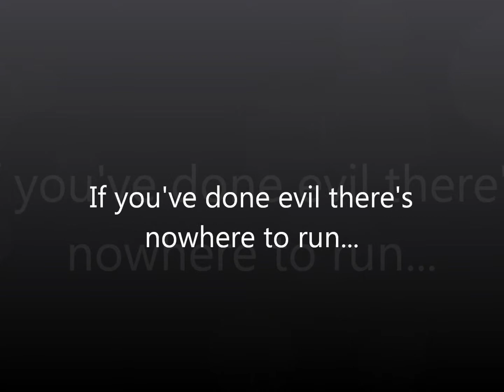Spoon Suit Man Theme Song